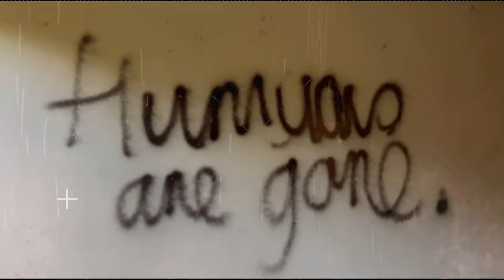TUDOR HALL SURROUNDED BY DEATH - URBEX EXPLORE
(The subtitles kept on pronouncing Wigan wrong for some unknown reason)

In the 1880s there were a series of mysterious deaths on this estate, here is the story of the alleged suicides that took place here.

Thomas Shortrede (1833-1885) was born in Jedburgh, Scotland. He was the third child of John Elliot Shortrede and Elizabeth Thomson. His parents had a substantial farm which was almost 3000 acres in size.